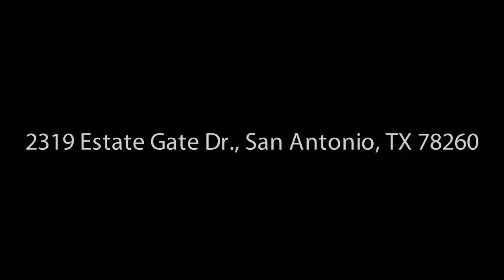2319 Estate Gate Dr., San Antonio, TX 78260 - Angela Hayden